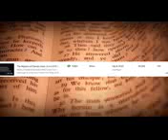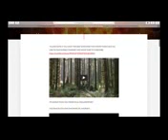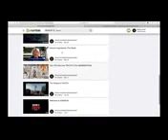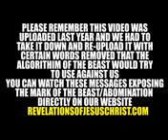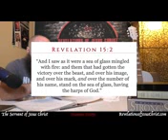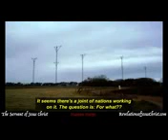the human h a a r p project